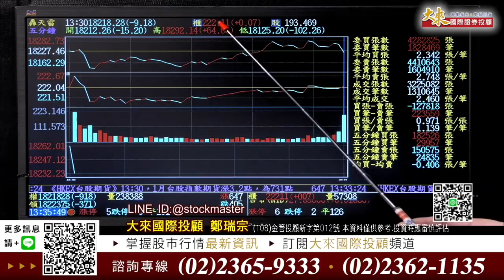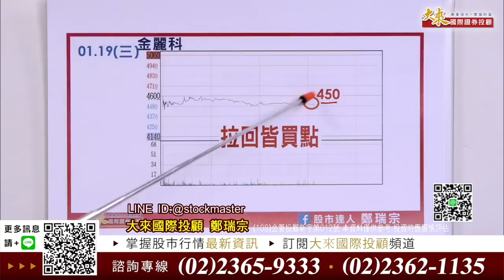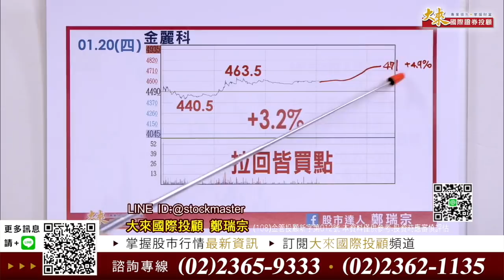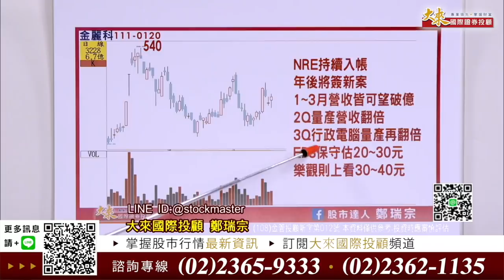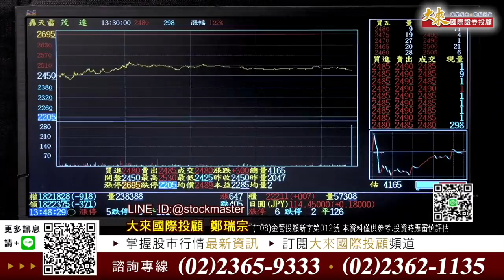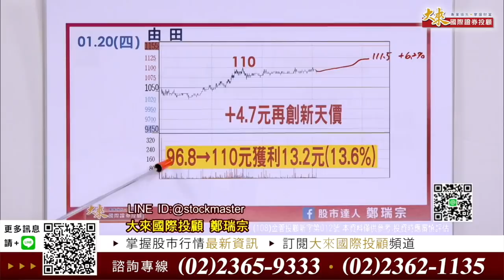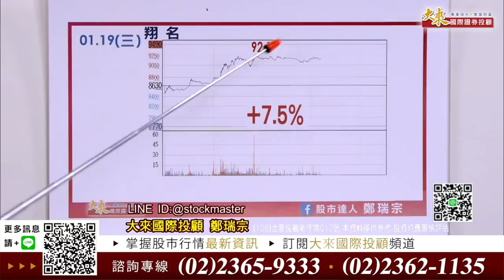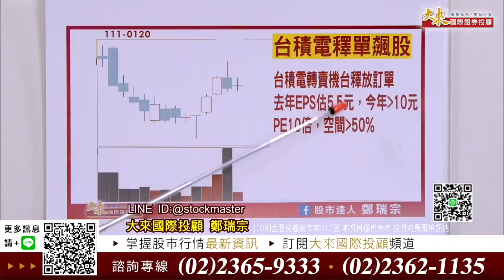《2022 0120》封關前：小紅包先賺起來；過完年：開紅盤再賺一波 !!! LINE@→聯絡方式→即刻獲得虎年飆股【股市達人鄭瑞宗】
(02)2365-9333